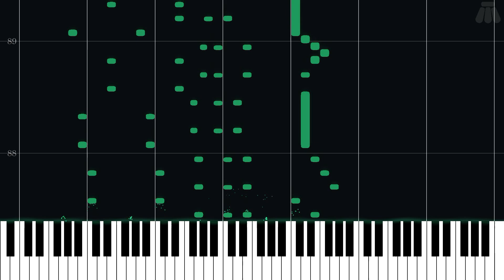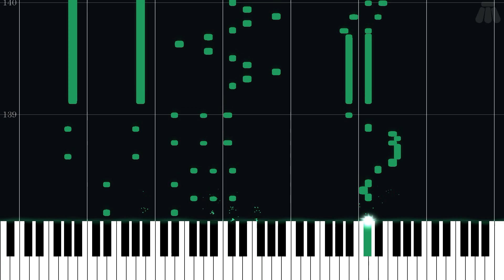The Journey Home - Wario Land II - Intermediate Piano Tutorial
Intermediate Piano Tutorial for The Journey Home from Wario Land II (1998) in the Super Mario series.

Arranged by Don Valentino on ninsheetmusic.org